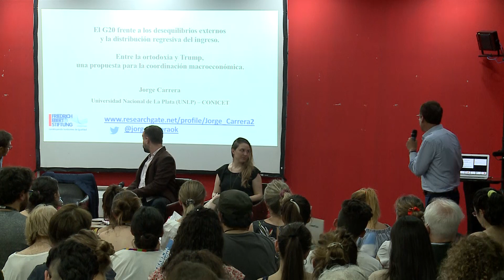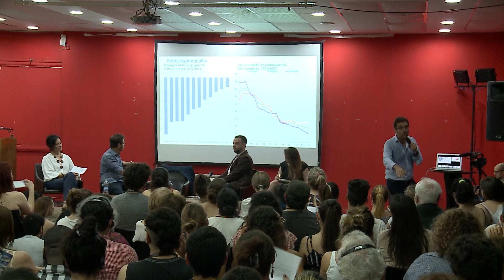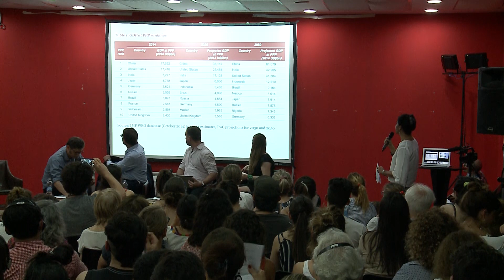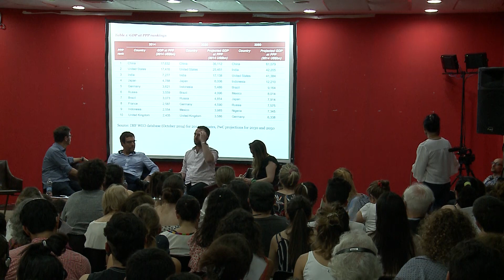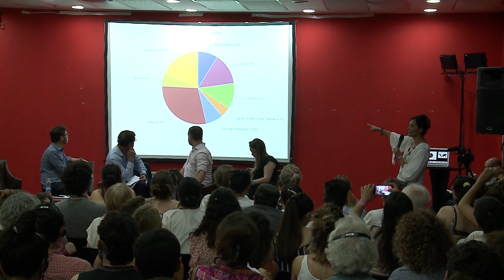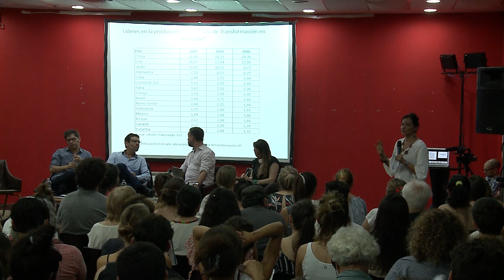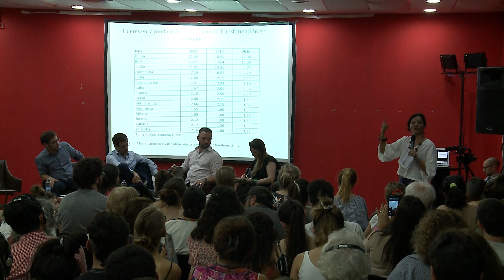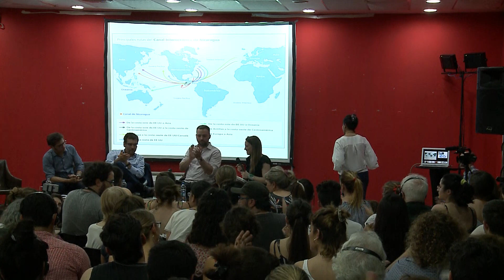¿Crisis de la globalización? Guerras comerciales, desregulación financiera y futuro del trabajo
Foro: Hegemonía global en disputa

Mesa Redonda: ¿Crisis de la globalización? Guerras comerciales, desregulación financiera, desigualdad y futuro del trabajo

Panelistas:
Axel Kicillof - Diputado Nacional, ex Ministro de Economía, Argentina
Mark Weisbrot - Center for Economic and Policy Research, Estados Unidos
Monica Esmeralda Bruckmann Maynetto - Universidade do Estado do Río de Janeiro, Brasil
Todd Tucker - Roosevelt Institute, Estados Unidos

Moderó:
Estefanía Pozzo - El Cronista, Argentina